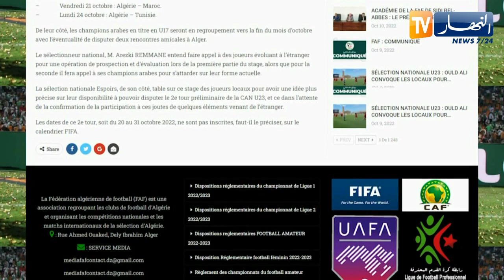المنتخب الوطني لأقل من 20 سنة يواجه وديا نظيره المصري